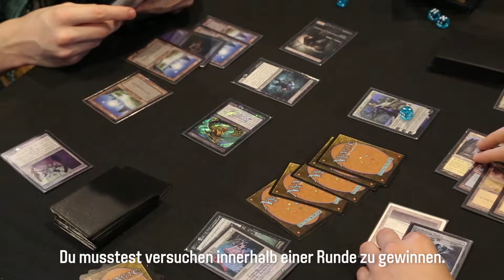„Magic: The Gathering“-Head-Designer Mark Rosewater im Interview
Magic-Designer Mark Rosewater gehört zu den berühmtesten Spieledesignern der Welt. Seit 11 Jahren lenkt er als Head Designer die Weiterentwicklung des ersten und erfolgreichsten Sammelkartenspiels „Magic: The Gathering“. Mehr auf WIRED.de

Video DOMINIK SCHÖNLEBEN